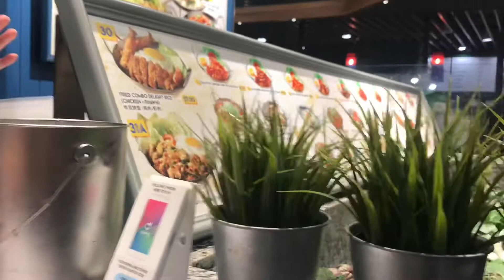Asia travel diary!